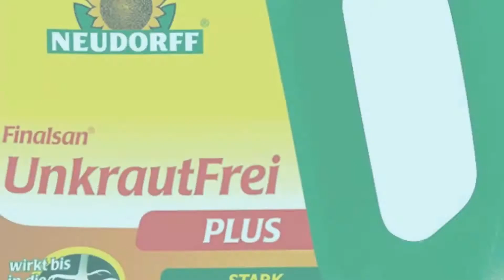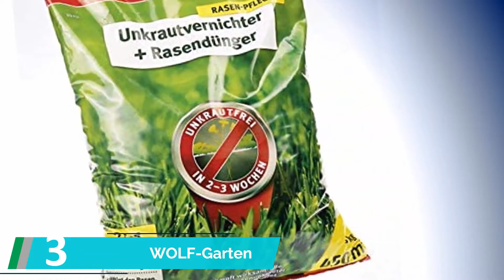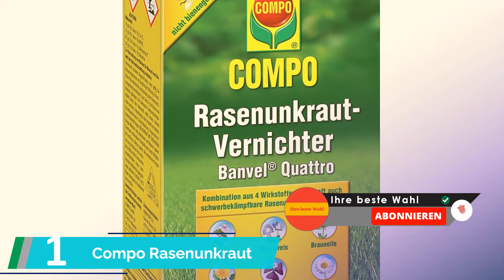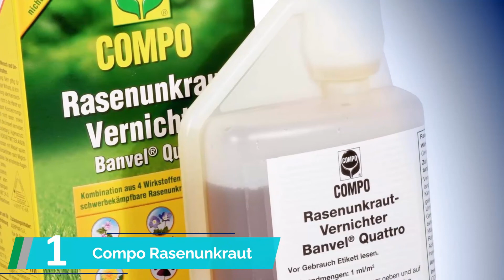✅ Top 5 Die Besten Unkrautvernichter Test 2022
Hier ist die Liste von Besten Unkrautvernichter Test

1. Compo Rasenunkraut-Vernichter

2. Finalsan UnkrautFrei Plus,

3. WOLF-Garten - 2-in-1: Unkrautvernichter

4. Gardena Unkrautstecher

5. Neudorff Finalsan UnkrautFrei